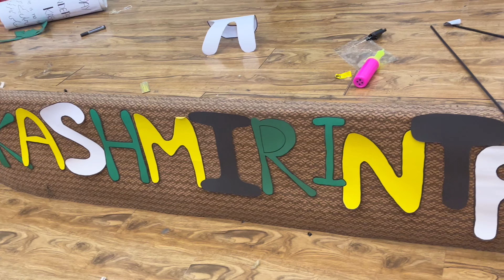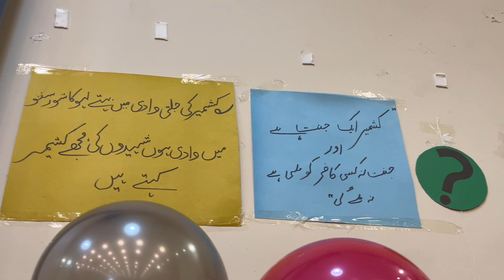Fatima Faisal(Sistrology)in our university😱| Kashmir intrrogation |University of Lahore💕